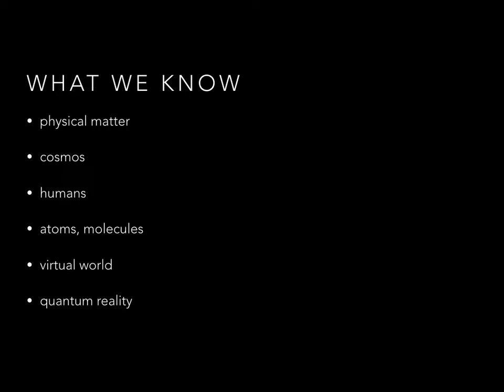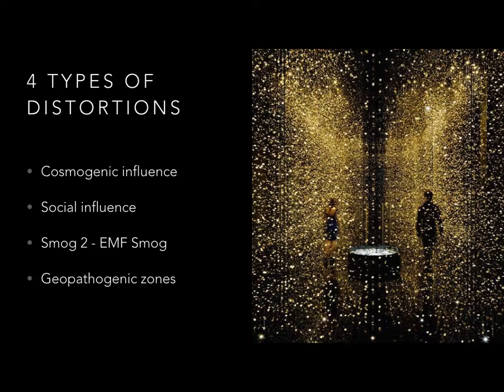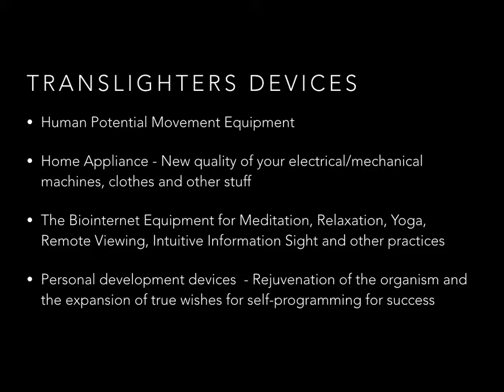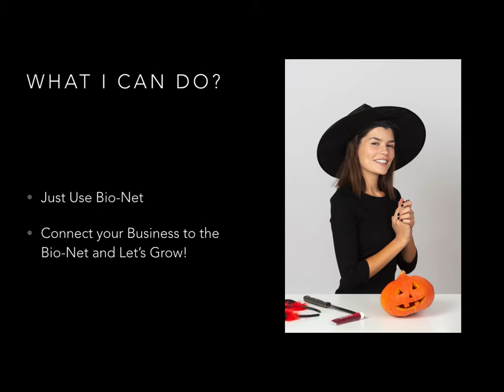Welcome to the Bio-Net!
The Bio-Net/beta

What is the Bio-Net?
The Bio-Net – B2B and B2C Services based on Translighters Digital technologies

Bio-Net – Web server based on Translighters Digital technologies
for Companies and corporations, Scientists and Artists, Associations and professional societies, Companies selling health related products and Private specialists working in the field of traditional medicine, Students, Artists… Bio-Net For Every One

Zoom Shedrug Service

Zoom Shedrug – service for enhancement online meetings Zoom, YouTube, Twitch, Facebook, Instagram etc

Zoom – to move very quickly
Shedrug (Hebrew) – the process of improving the quality

Welcome to GDVPLANET!